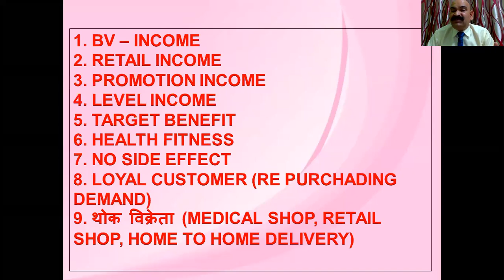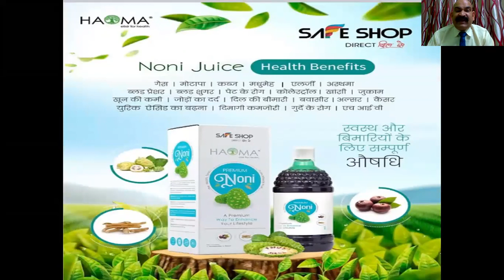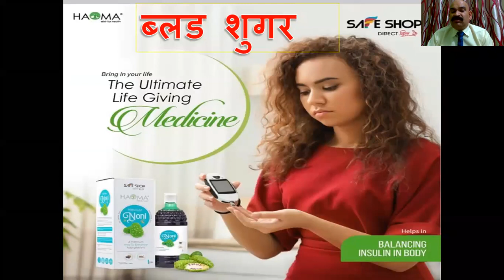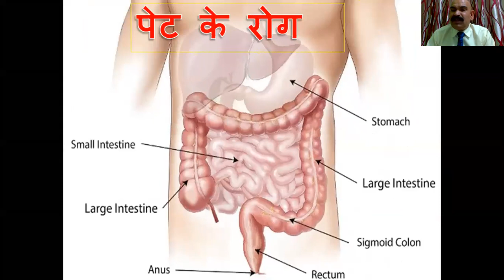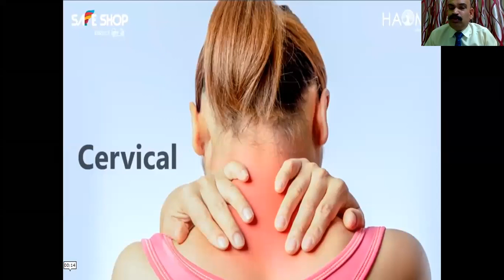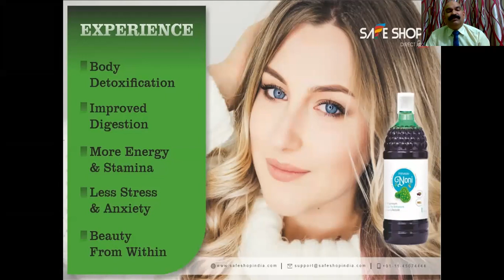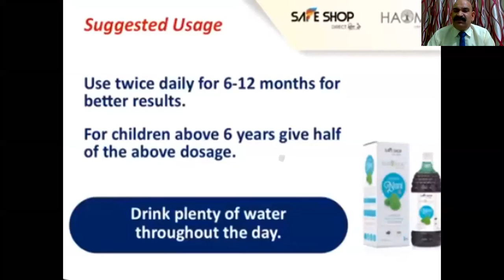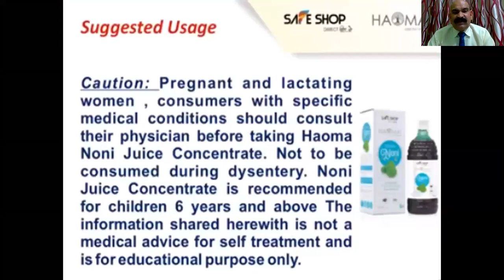नोनी जूस १३०० बीमारियों से लड़ता हैं | जानिए नोनी जूस के क्या क्या फायदे हैं || सेफ शॉप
नोनी जूस  १३०० बीमारियों से लड़ता  हैं |  जानिए  नोनी जूस   के क्या क्या  फायदे हैं  || सेफ शॉप || FOR ASSOCIATION  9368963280